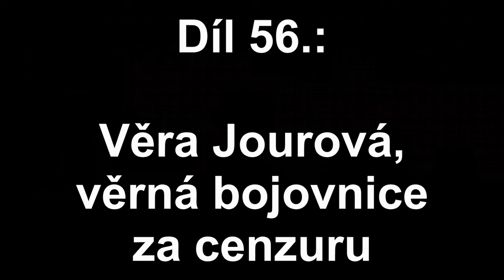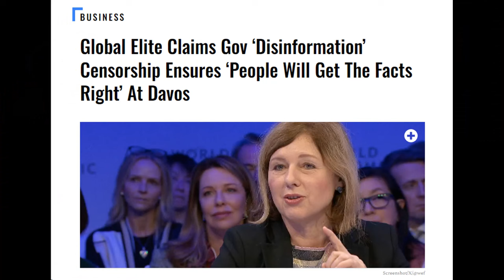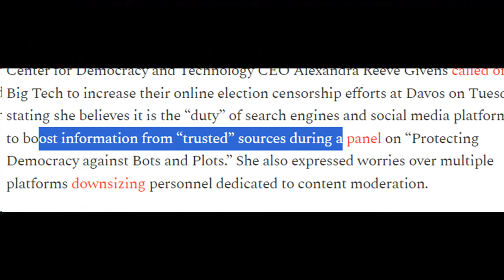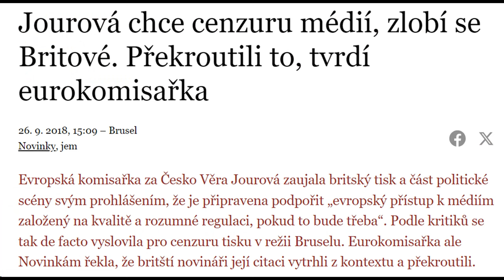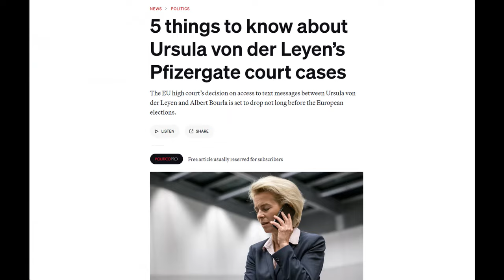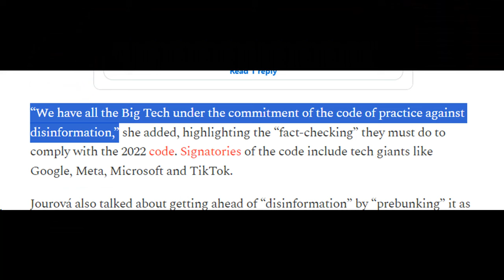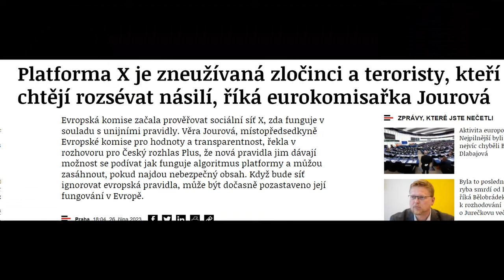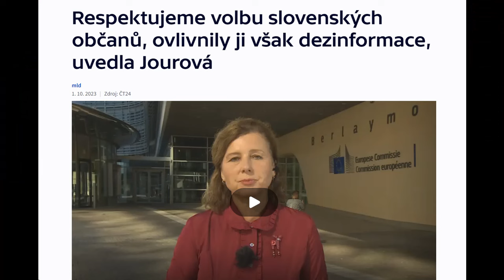‼️Byla dosazena hnutím ANO. Samotní členové tohoto hnutí teď jen s překvapením v obličeji sledují...